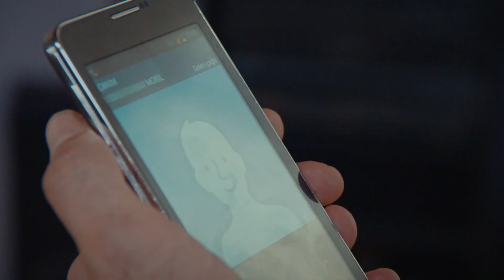Kahraman Rescata a Elif- No Te Enamores (Audio Español) | Kaderimin Yazıldığı Gün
una parte de mi en español

Los actores:
Kahraman: Özcan Deniz
Elif: Hatice Şendil
Defne: Begüm Kütük Yaşaroğlu
Kerem: Gürbey İleri
Yakup: Hakan Meriçliler
Şükran: Goncagül Sunar
Maksut: Serdar Özer